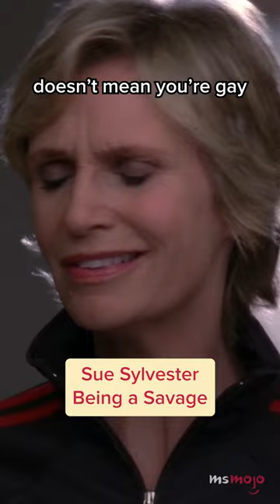Sue Sylvester Being a Savage for 1 Minute Straight 🔥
There’s poking fun at people and then there are Sue Sylvester insults. We’ll be looking at some of Sue’s funniest, most clever, and most savage insults on “Glee.” We're here for the Will Schuester slander tbh...